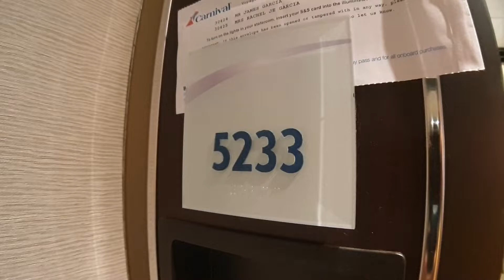Carnival Horizon Cabin 5233 Category HS Havana Cabana Suite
Come along on a detailed tour of the Carnival Horizon and have a look through Cabin 5233 with is a Category HS Havana Cabana Suite. In this short video, I detail all aspects of the Havana Cabana Suite onboard the Carnival Horizon.

These are the links to items I use to create my YouTube Videos: